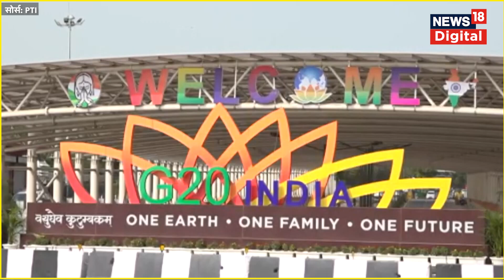G20 Summit: जी-20 समिट के मद्देनजर Delhi में क्या है Traffic Advisory, क्या-क्या रहेगा बंद?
नौ और 10 सितंबर को होने वाले दो दिवसीय जी20 शिखर सम्मेलन के दौरान राष्ट्रीय राजधानी दिल्ली में लॉकडाउन नहीं लगाया जाएगा। इसकी आधिकारिक सूचना दिल्ली पुलिस ने जारी कर दी है।